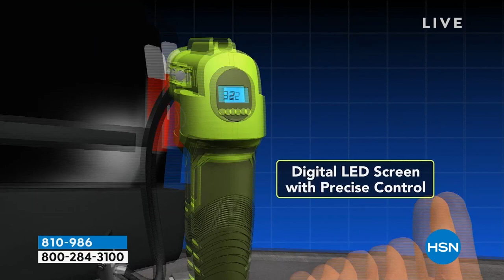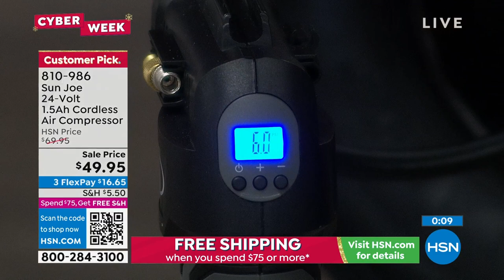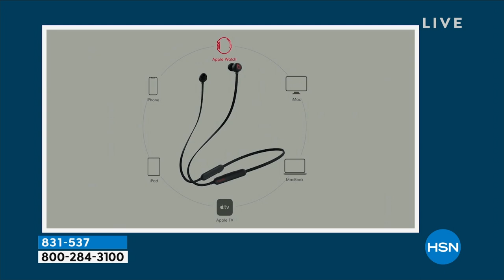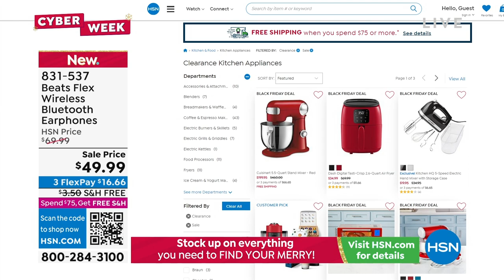HSN | Healthy You with Brett Chukerman 11.29.2022 - 04 PM